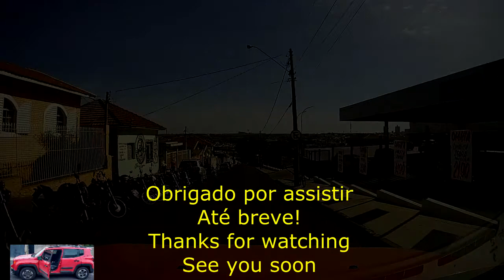Passeio pela cidade de Botucatu-SP - Tour through Botucatu-SP Giro Brazil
MUITO IMPORTANTE:
🎬  Para que o YouTube saiba que você quer receber os meus vídeos algumas observações:
✔Comente

Botucatu-SP Giro (parte 5)